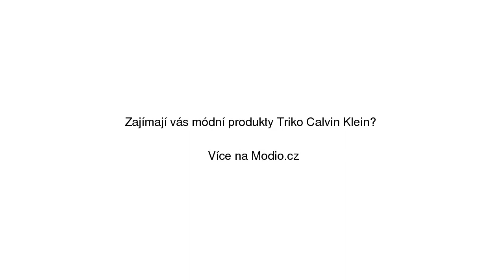Triko Calvin Klein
Triko Calvin Klein se slevou 25% na Modio.cz. Dámské tričko Calvin Klein bavlna, regular fit, kulatý výstřih. Modio.cz - módní inspirace i možnost nákupu online.